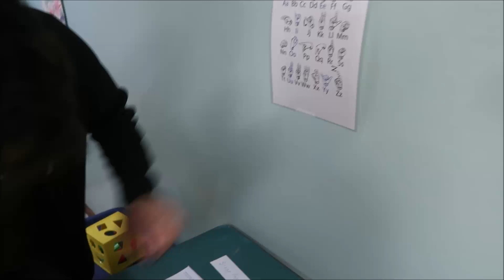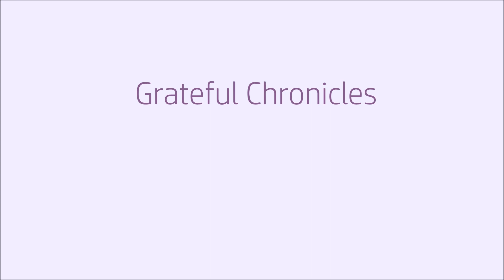Escape Room / Vlog #94